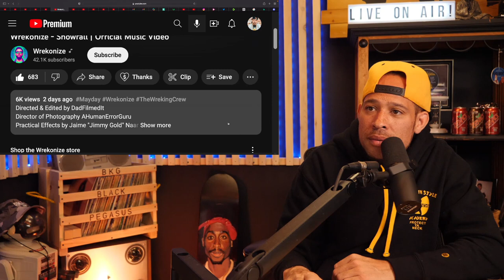FIRST TIME reaction to Wrekonize - Snowfall! THIS IS FIRE!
The Boyz are back in town!

@BlackPegasusRaps (IG FB TIK)
@BKG_719 (Twitter)
@BlackPegasusRap (Snap)